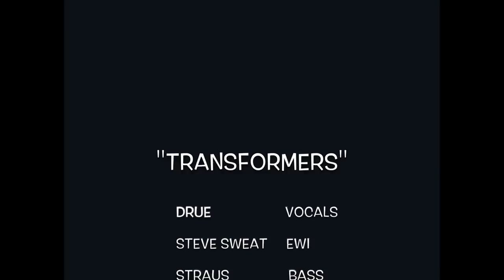Transformers Theme Song - Saturday Morning Slow Jams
The Band:
Mike Straus - bass
Dan Wintersteen - drums